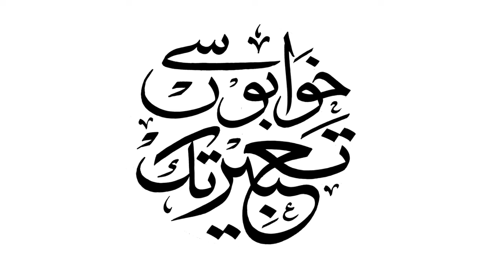Munib Nawaz ( Pakistan Famous Men's Wear Designer ) Exclusive Interview With Asian Trade TV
Episode 151
Associated Parner By Rabia Welfare Hospital